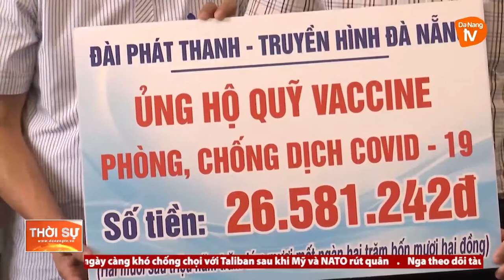UBMTTQ VIỆT NAM THÀNH PHỐ ĐÀ NẴNG TIẾP NHẬN SỰ ỦNG HỘ PHÒNG, CHỐNG COVID-19